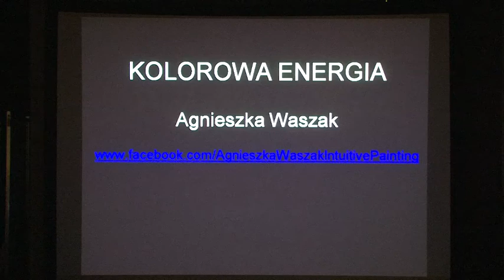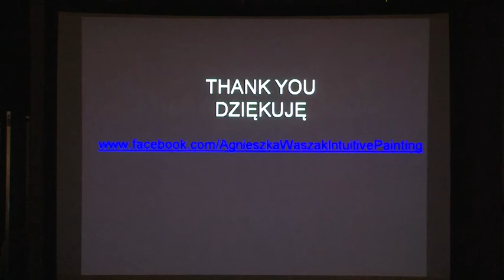Pecha Kucha Night Warsaw vol.19 Agnieszka Waszak